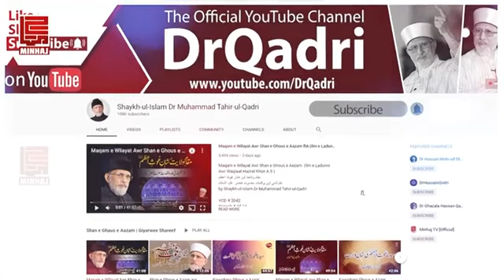Allah Taala Huzoor ﷺ ka Muhafiz hy Shaykh ul Islam Dr Muhammad Tahir ul Qadri